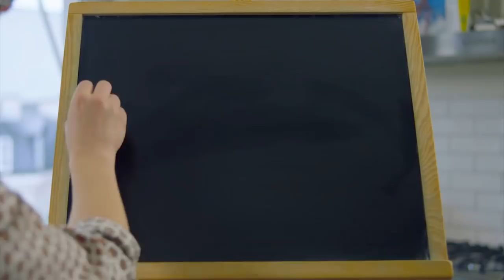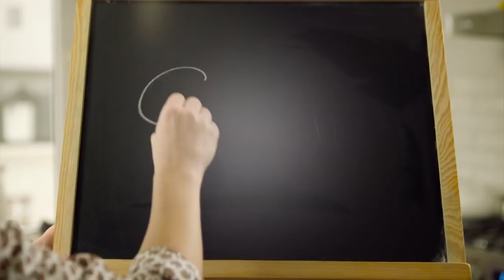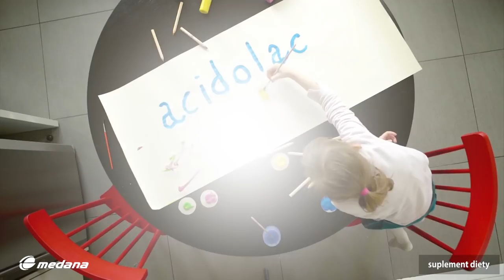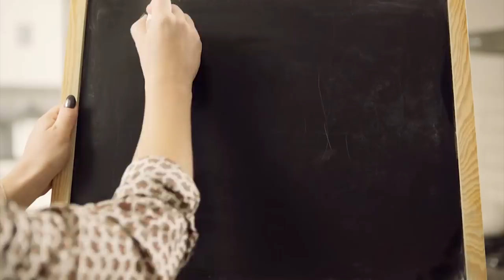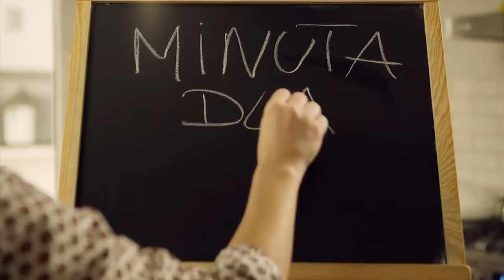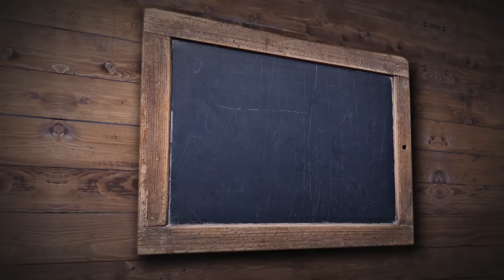Domowe Pole Minowe #2: Monika Mrozowska gościem Justyny Kozłowskiej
W kolejnym odcinku Domowego Pola Minowego o tym, jak przetwać wyprawę do przedszkola/żłobka. Gośćmi Justyny Kozłowskiej była autorka książek kulinarnych Monika Mrozowska oraz Małgorzata Ohme.